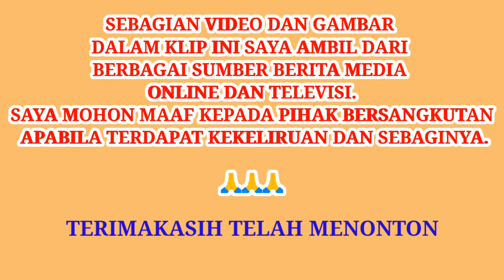LAGU COVID19 SEDIH,SYAIR SUFI.AKUSTIK DADAKAN.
Lagu ini saya menggambarkan cara pandang sufistik terhadap wabah pandemi covid19.
Beberapa bagian video dalam klip ini kami ambil dari berbagai sumber media online dan televisi.mohon maaf jika ada kekeliruan.maksud dan tujuan utama dari lagu dan video klip ini adalah untuk mengajak semua agar semakin memahami kebesaran Tuhan.
Terimakasih buat yang nonton dan semoga bermanfaat.